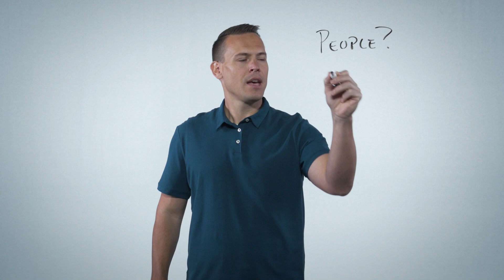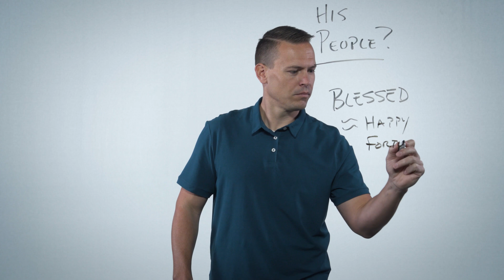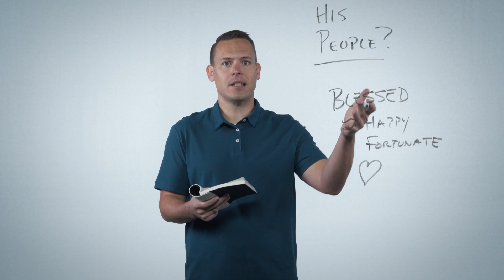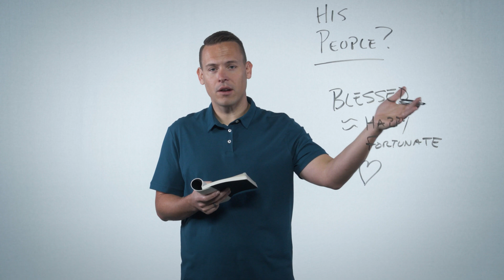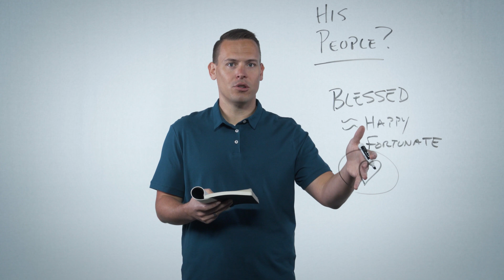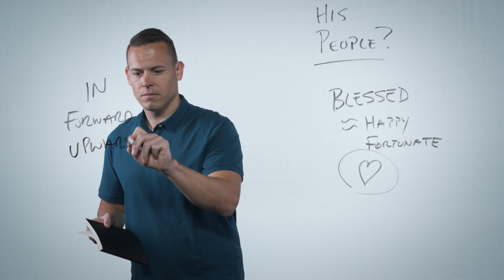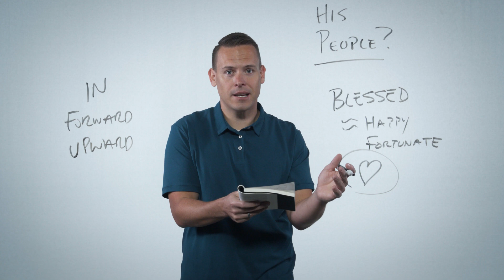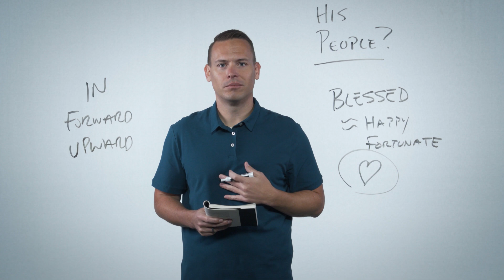Your Kingdom Come - Session 2: His People by Jim Dalrymple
Your Kingdom Come - Session 2: His People - Study in the Sermon on the Mount by Jim Dalrymple is part of Next Level, a free video resource from Ozark Christian College in Joplin, MO. for a free study guide.